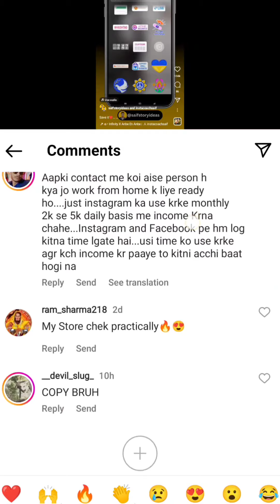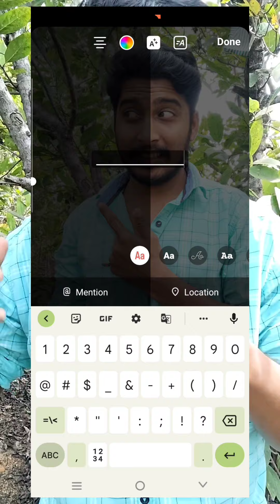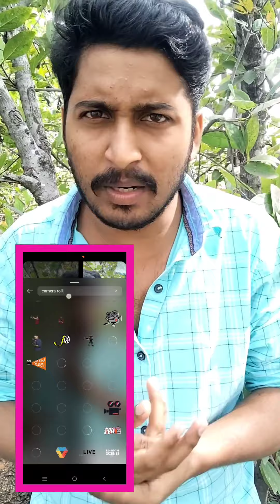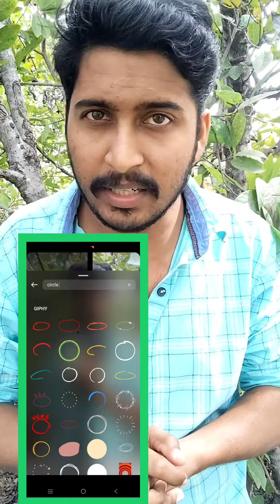Instagram awesome story hacks - create awesome story on Instagram